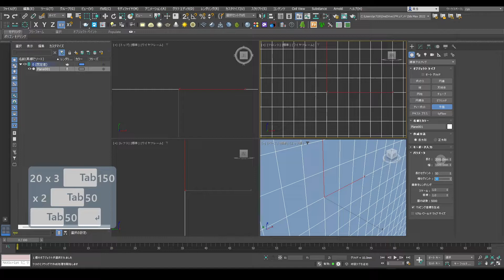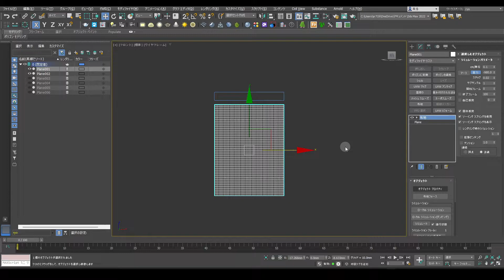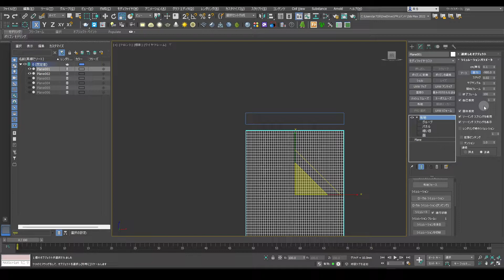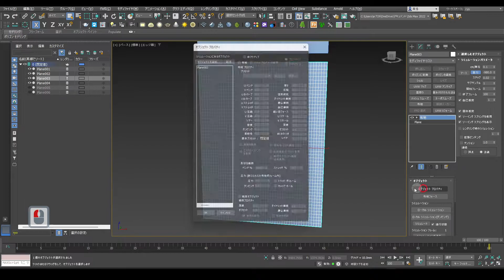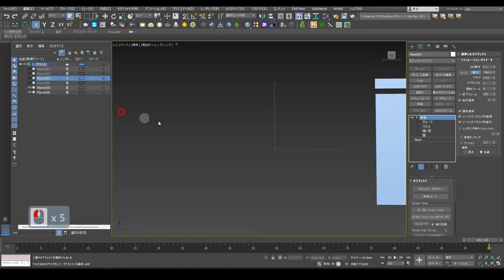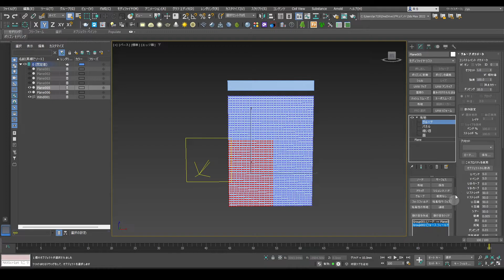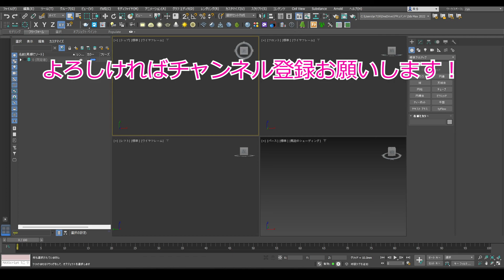3ds Max：カーテンのモデリング／布地モディファイヤ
この動画では布地モディファイヤを使用してカーテンをモデリングする方法について解説しています。

▼使用ソフト
3ds Max 2022

▼映像編集
Premiere Pro